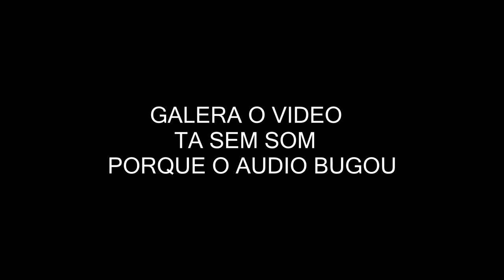GTA V- O SEU ZÉ TA DE VOLTA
NOVAS CORRIDAS ACROBATICAS FODAS